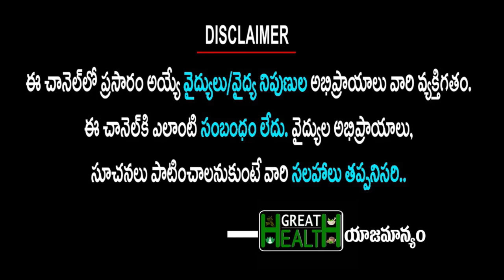నా రెండు కిడ్నీలు ఫెయిల్ అయ్యాయి | Kidney Treatment | Doctor Ramachandra | HealthTips | Great Health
నా రెండు కిడ్నీలు ఫెయిల్ అయ్యాయి
చనిపోతానేమో అనుకున్నా...
డాక్టర్ రామచంద్ర చెప్పిన
మూడు జ్యూస్ లు తాగాను అంతే
  మళ్ళీ మంచిగా అయ్యాయి...

 Kidney Treatment, Doctor Ramachandra, HealthTips